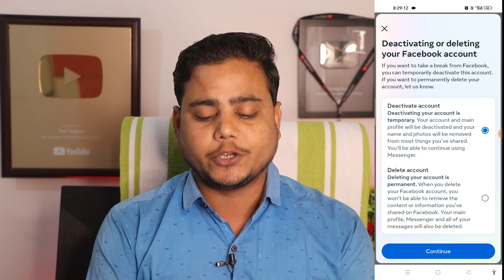Facebook Account Delete Kaise Kare | fb account delete kaise kare | How To Delete Facebook Account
Topic Cover-
Facebook Account Delete Kaise Kare 2023 Permanently New Update
facebook account purani id kaise delete kare
facebook ki purani id kaise delete kare
facebook ka password kaise pta kare 2023